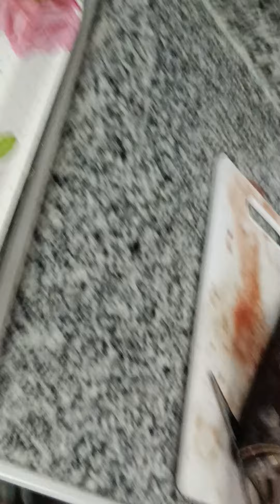hindi tlaga kmi marunong maglinis ng isda lalo malaki kawawa smin ang isda haha